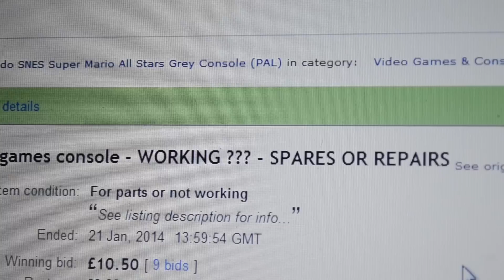My First Super Nintendo | Geek And Sundry Vlogs | Retro Gaming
In this video, I talk about the story of my first ever Super Nintendo.

It is an epic tale, with hope, fear, loss, and the peculiarities of being 'fucking mental'.